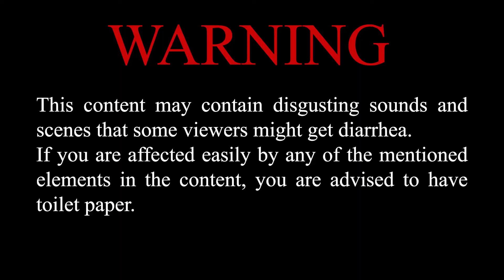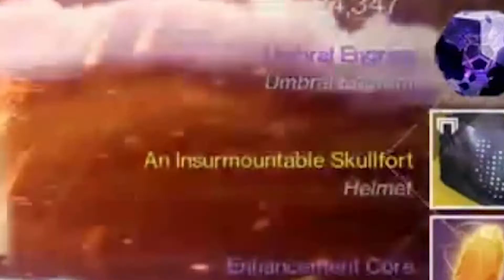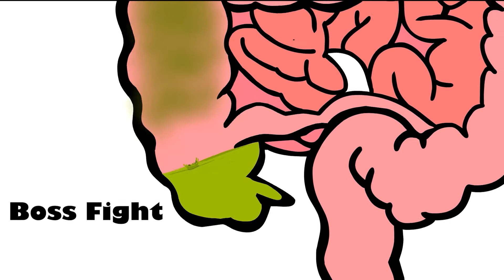Why Nightfall loot sucks!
The drop rate for exclusive weapons (non-adept), especially for Nightfalls, is awfully low. Sometimes you need to do Nightfalls 10 or 20 times to get a single exclusive weapon. The RNG of the perks is another issue all of us already struggled with; although it makes us pissed off most times, it can be seen as a fun aspect of "destiny 2" to make it not boring. But I think it's time to increase the drop rates for non-adept weapons; for now, it's better to take your time to do a GM NF one time with a 100% CHANCE of getting an adept weapon instead of doing non-GM Nightfalls 100 times.

More videos are on the construction! These would be helpful to support me and the channel.